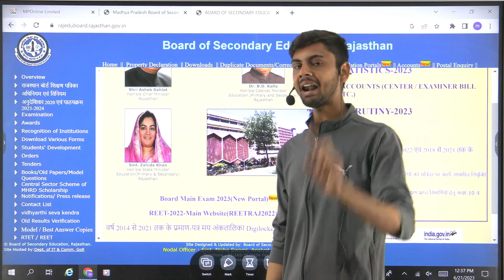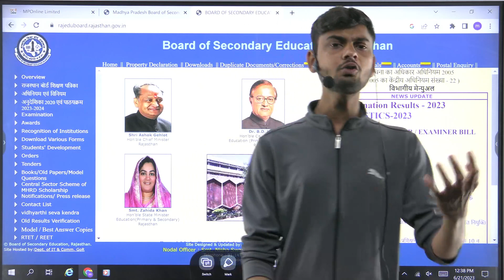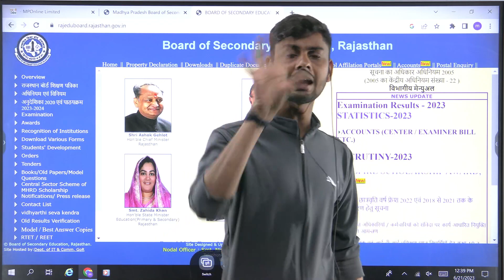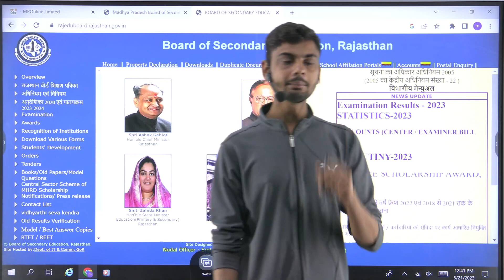Rbse Board Orignal Marksheet 2023 - ओरिजनल मार्कशीट आ गयी | Rbse Marksheet Download 2023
VIDEO TOPIC SOLVE :- Rbse Board Orignal Marksheet 2023 - ओरिजनल मार्कशीट आ गयी | Rbse Marksheet Download 2023 | Rbse

rajasthan board exam news 2023,
rajasthan board exam news 2023 today,
rajasthan board lattest news 2023,
rbse marksheet 2023 ,
rbse 10th ki marksheet kab aayegi 2023 ,
rbse 12th ki marksheet kab aayegi 2023 ,
rbse 10th marksheet 2023 ,
rbse 12th marksheet 2023 ,
rbse 10th orginal marksheet kab milegi 2023 ,
rbse 12th orignal marksheet kab milegi 2023 ,
rajasthan board marksheet kab milegi 2023 ,
rajasthan baord 10th class marksheet 2023 ,
rajasthan board 12th class marksheet 2023 ,
rajasthan baord exam news 2023 today ,